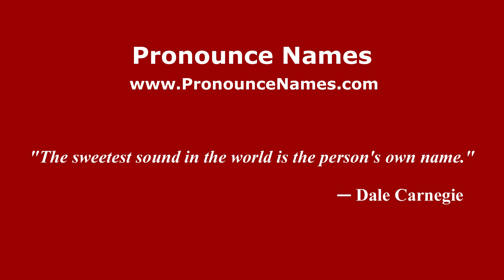How to pronounce Ejido El Huizachal (Mexico/Mexican Spanish) - PronounceNames.com